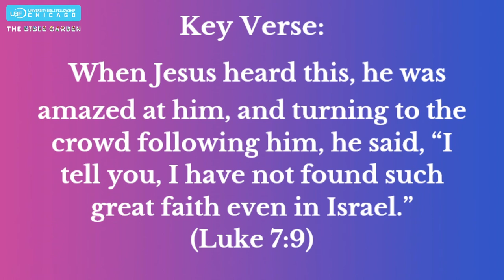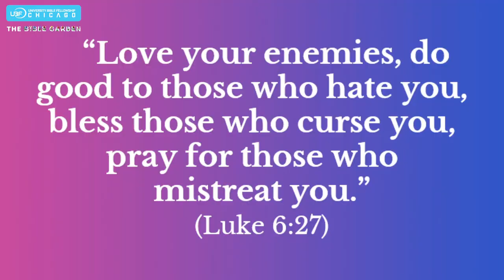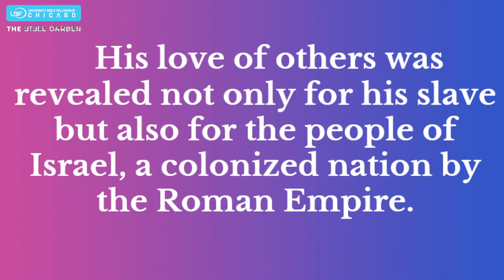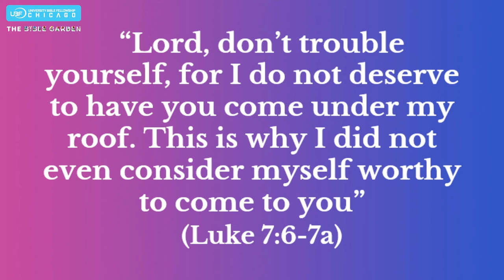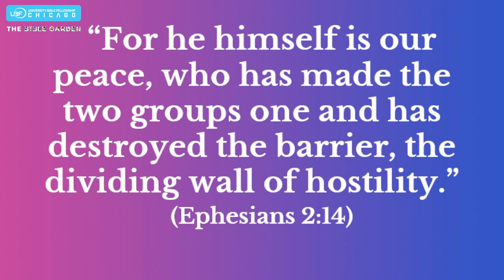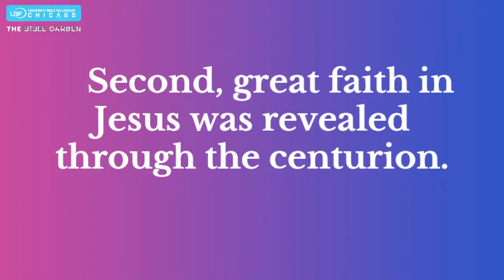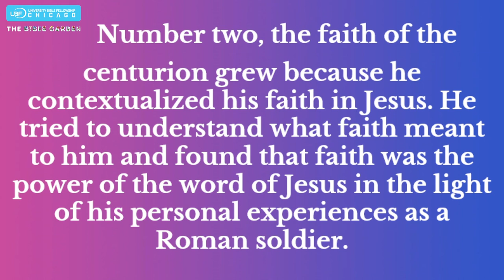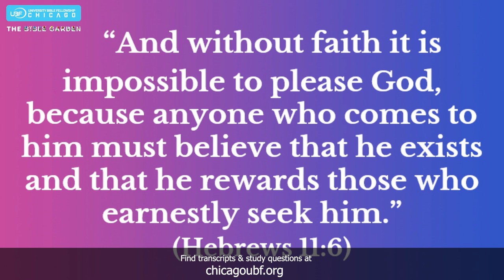The Great Faith of the Centurion / Luke 7:1-10 / Chicago UBF / Sunday Message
Chicago UBF (University Bible Fellowship) Sunday Worship Service Message

Title: The Great Faith of the Centurion
Year: 2022
Category: Sunday Message

Chicago University Bible Fellowship (UBF) focuses on university students, and we are dedicated to Bible study which leads to healthy Christian fellowship and the fulfillment of Jesus’ world mission purpose. Through Chicago UBF, gospel ministries have vibrantly spread throughout Chicago campuses and to the USA and the whole world. Chicago UBF serves as a headquarters for world mission.